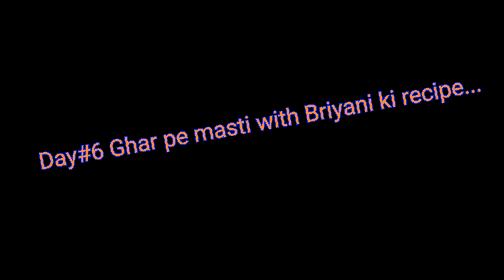Day#6 Ghar pe masti with Briyani ki recipe...